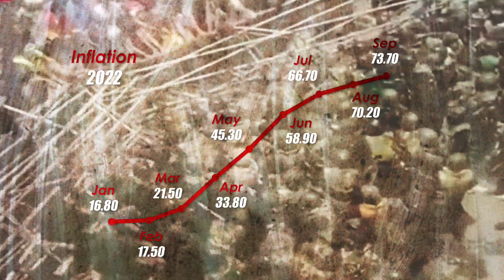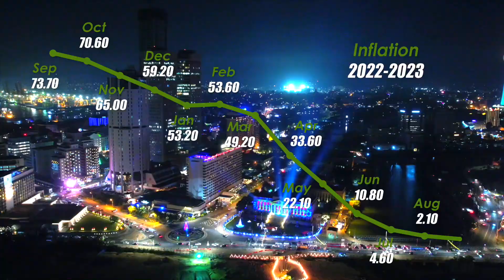සවිමත් අනාගතයට පෙරවදනක්.